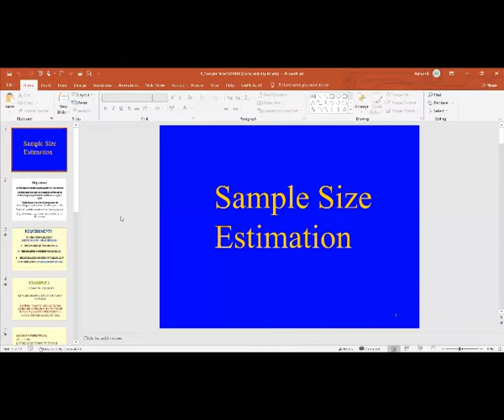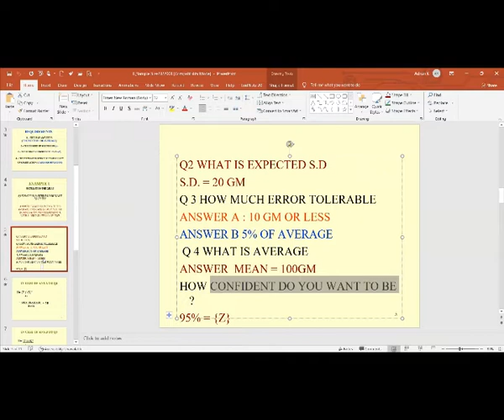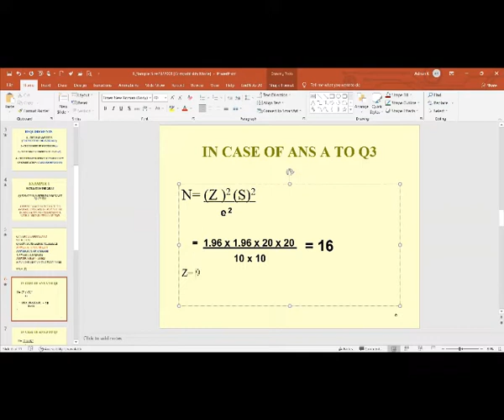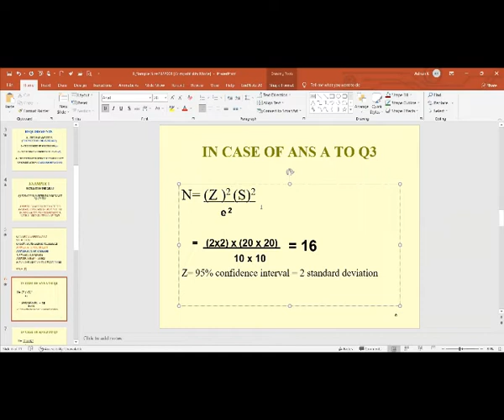Sample size Calculations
Lecture on Sample size Calculation by Dr Muhammad Adnan Kanpurwala
For MD / MS Students, UoK